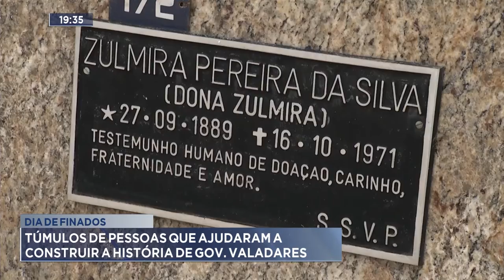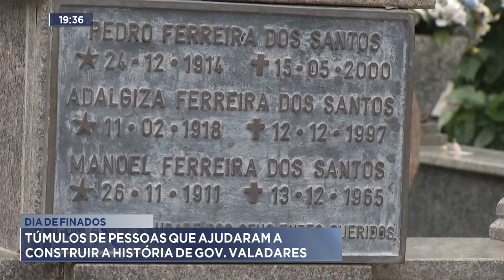Dia de Finados: Túmulos de Pessoas que ajudaram a Construir a História de Gov. Valadares.